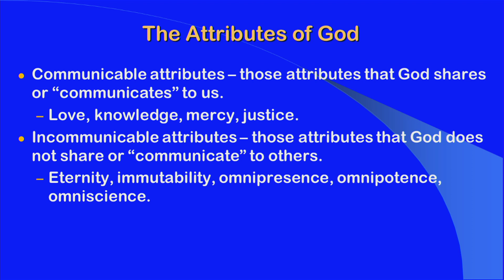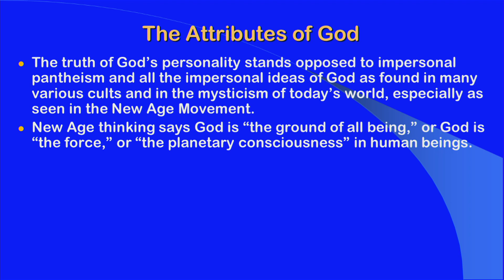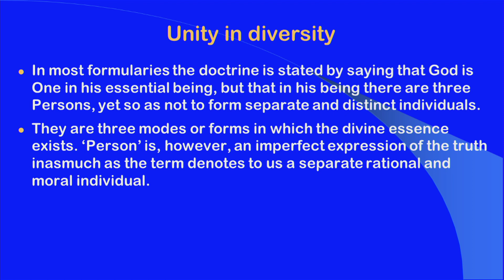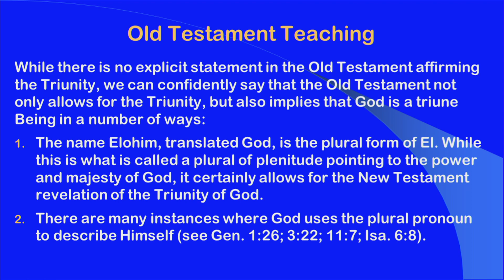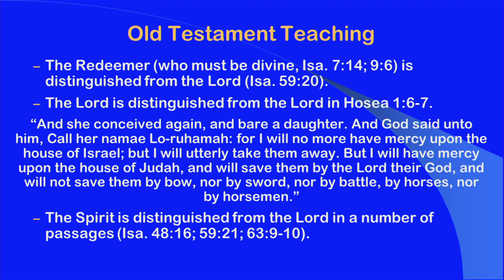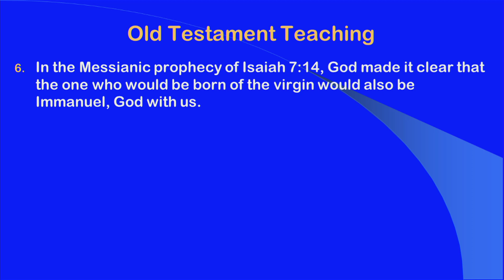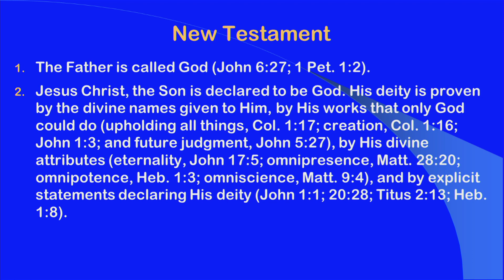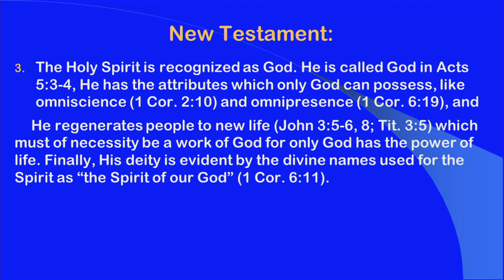Theology Proper Part 2